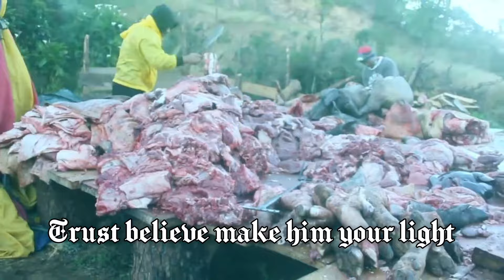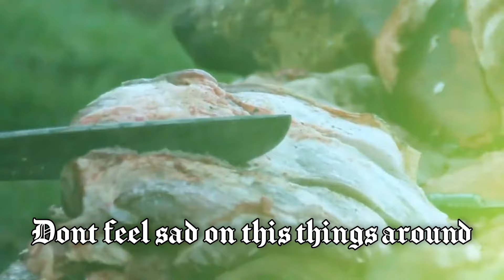BLOW OF THE WIND (SOYOSOY DI DAGEM ENGLISH VERSION) - AMPALAYA BLOOM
BLOW OF THE WIND (SOYOSOY DI DAGEM) - AMPALAYA BLOOM ft. "WATWAT" OF KAIGOROTAN

SONG: ALADIN BAG-AYAN
LYRICS: AMPALAYA BLOOM
INSTRUMENTAL: DJ TCB